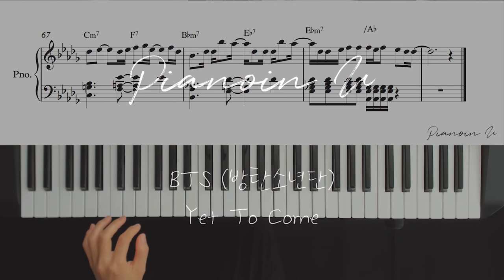BTS (방탄소년단) 'Yet To Come' / Piano Cover / Sheet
🎹 Keyboard_ YAMAHA MOX6
🎹 Sequencer_ Cubase